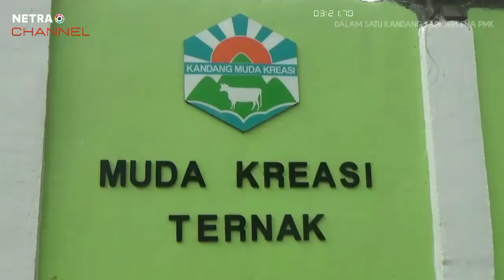SATU KANDANG SAPI TERKENA PMK, PETERNAK KELUHKAN PENANGANAN DARI DOKTER HEWAN SETEMPAT.